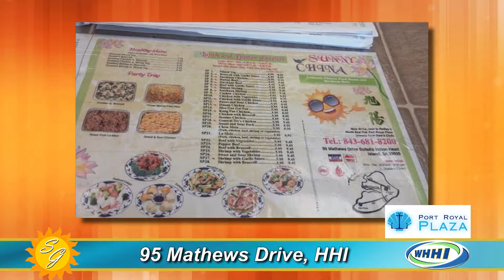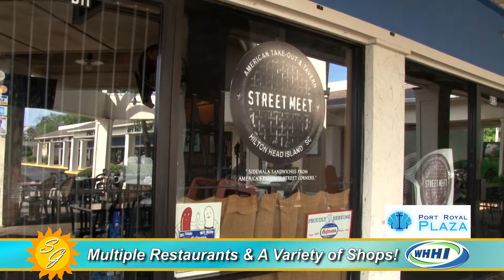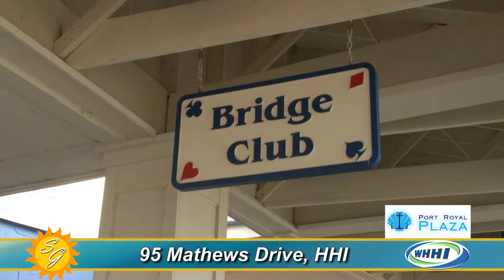SUMMER GUIDE | Port Royal Plaza | August 2016 | Only on WHHI-TV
95 Mathews Dr, Hilton Head, SC